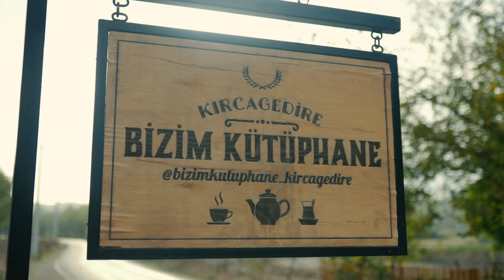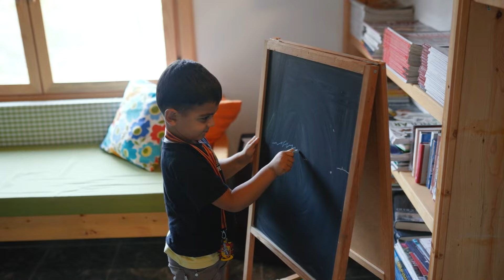Köy Kütüphanesi 📚 | Ayhan Sicimoğlu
Seninle On Dakika | 2. Sezon 8. Bölüm

Ayhan Sicimoğlu; birbirinden farklı yerleri gezerek tecrübelerini, hatıralarını ve deneyimlerini anlatırken, tarihe ve tabii ki lezzetlere de değinmeyi de unutmuyor! Eşsiz bilgiler ve deneyimlerle dolu bu serüvene ortak olun!

Ayhan Sicimoğlu Kimdir?